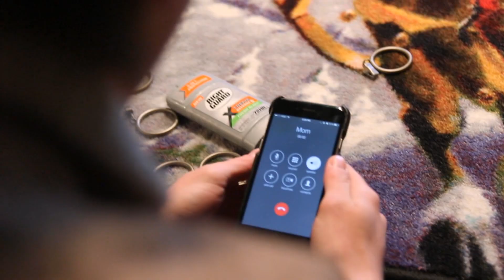BURIED ALIVE FOR 24 HOURS! (SUCCESS!)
CAN WE GET 3,000 LIKES??! (maybe)

Today we try our best to bury myself for an entire day underground. A lot of other YouTubers have been burying themselves underground for 24 hours... but not 25 hours... Enjoy!!

LIMITED TIME MERCH! (RUBBER DUCKY!) LAST DAY!!

CHECKOUT MY CLOTHING BRAND!

Jack Brinkman
1320 E. Kinglsey Suite C.
Springfield, Missouri
65804